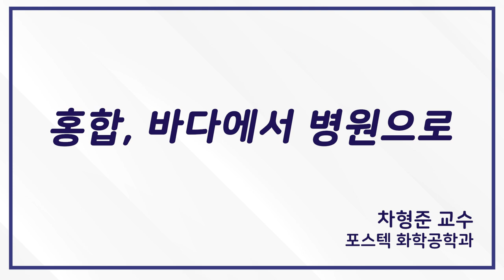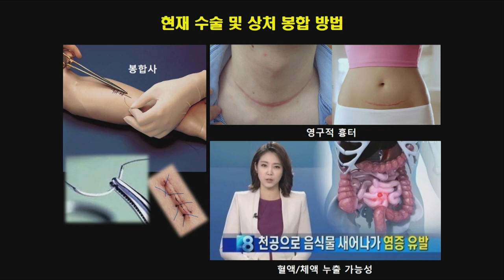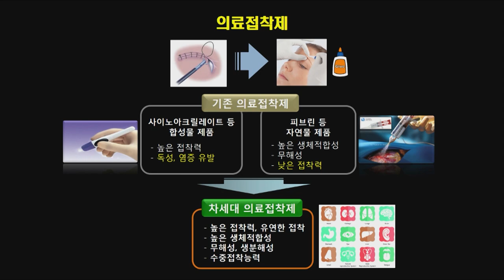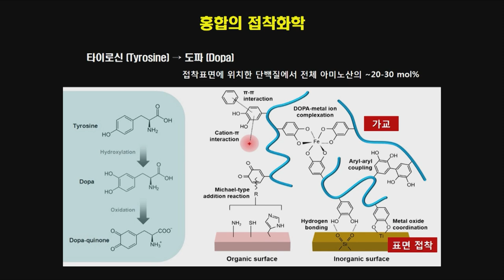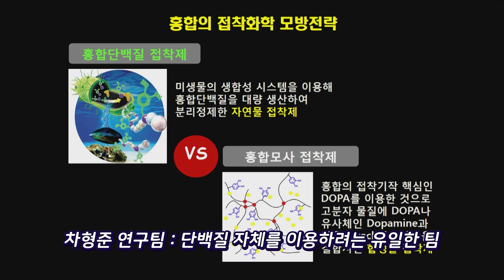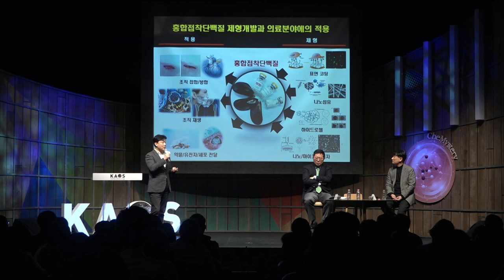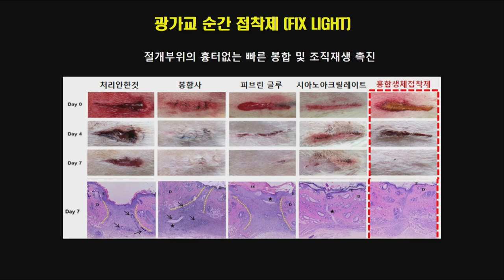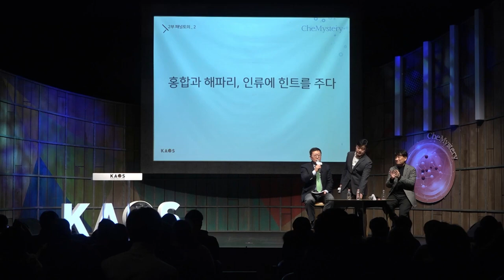[카오스 짧강] 홍합, 바다에서 병원으로_by차형준｜2018 가을 카오스 강연 '화학의 미스터리, CheMystery' 10강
◆ 차형준 _포스텍 화학공학과 교수
◇ 강연 : 홍합, 바다에서 병원으로